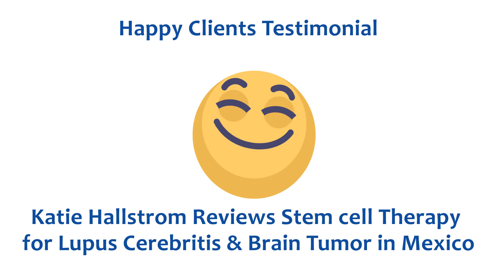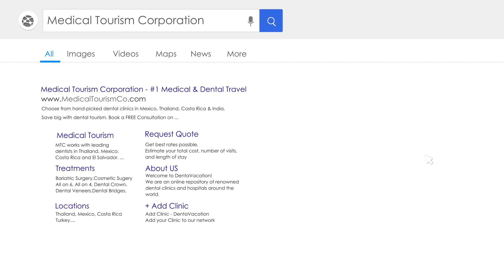Stem Cell Therapy for Lupus | MTC Partner Hospital | GIOSTAR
Katie Hallstrom has a rare form of Lupus, Lupus Cerebritis, and Brain Tumor. Her previous doctors back home told her that there was nothing more they could do for her. After this, she discovers GIOSTAR through a friend and does her research before contacting. Now she feel finds herself in a better condition. The patient quotes "Since the second treatment those things (symptoms) have decreased immensely."

Watch this video to know more about her journey at GIOSTAR Mexico.